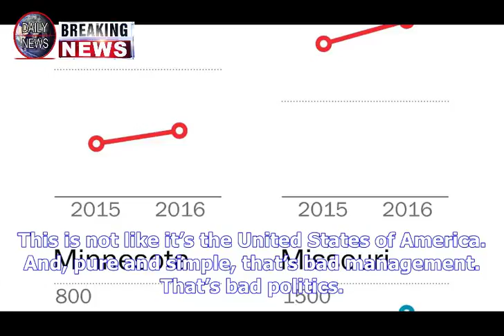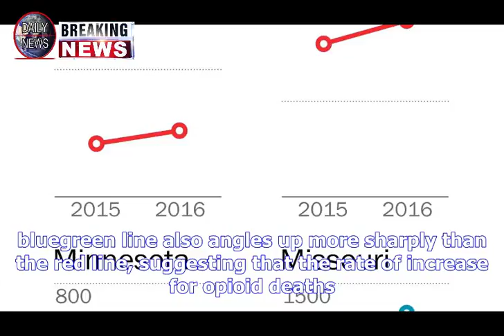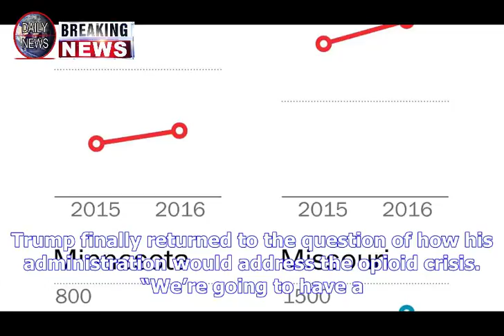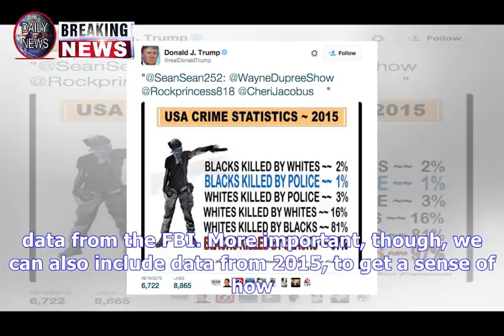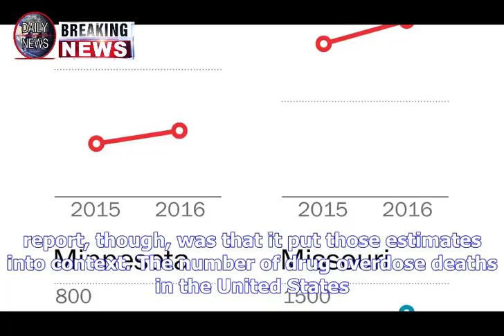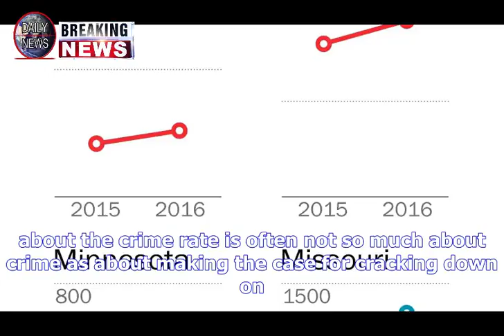Murder and crime get trump’s attention. drug overdoses kill far more people. Breaking Daily News